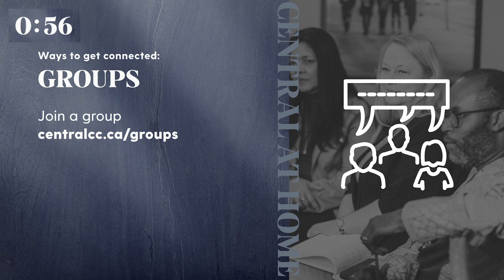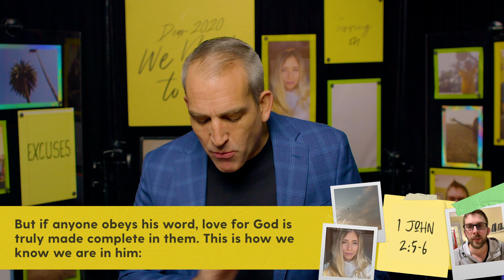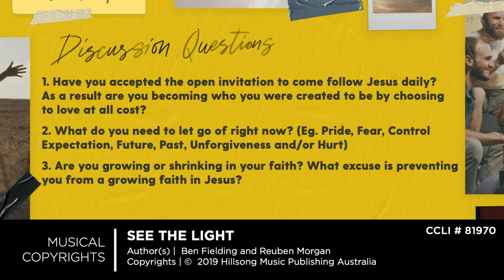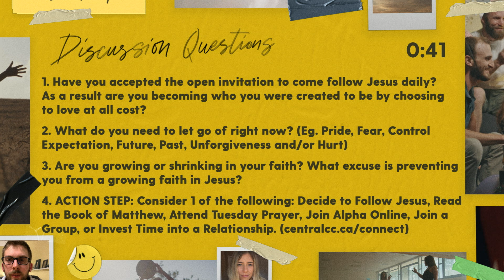Dear 2020 We Need to Talk - Week 5 (I'm Moving On) [Full Experience]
Welcome to our [Central At Home] online experience!

0:00 Welcome
2:39 Worship
12:35 Prayer & Communion
18:45 Message
36:25 Get Connected
37:20 Discussion Questions